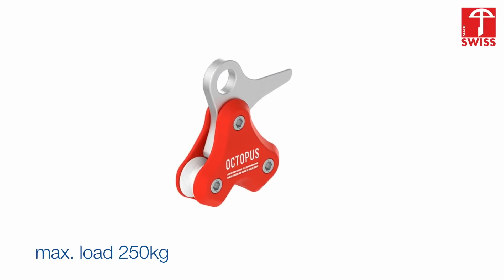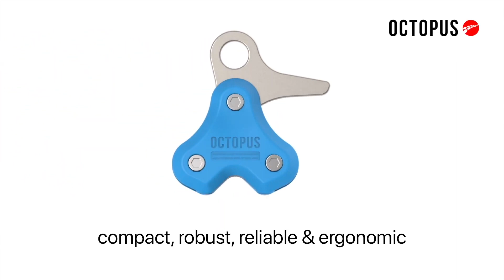Система вытягивания троса Octopus для фридайвинга.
Система вытягивания троса Octopus для фридайвинга остается простой в использовании, надёжной (максимальная нагрузка 250 кг), эффективной, эргономичной и  компактной.

Она позволяет легко опустить трос даже одной рукой (или даже двумя пальцами!) И не имеет острых краев, что придает ему идеально эргономичную форму.

Он настолько прочен, что вы можете просто оставить его висеть под буем, без реальной необходимости ополаскивать его в пресной воде после использования. На нем можно даже запрыгнуть обеими ногами, работать он будет снова и снова.

С его помощью вы сможете быстро поднять трос в случае возникновения чрезвычайной ситуации.

Попробуйте один раз, и вы больше никогда не вернетесь к использованию простого карабина!
 Разработан и протестирован швейцарским рекордсменом во фридайвинге Паскалем Бергером.

Модель CLASSIC идеально подходит для веревок диаметром от 8 до 9 мм.

Если ваш приоритет - максимальная эффективность и безопасность, или если вы планируете использовать веревки толщиной 10-12 мм, то мы рекомендуем вам выбрать модель XL.